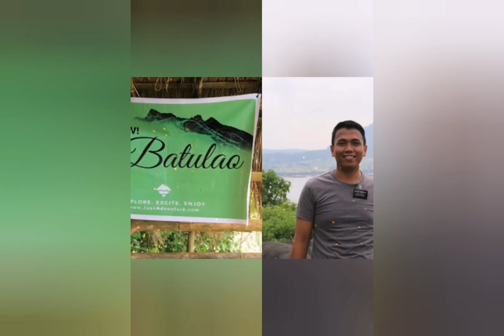Relaxation Lullaby - Soft Piano Music (Non-Copyright)